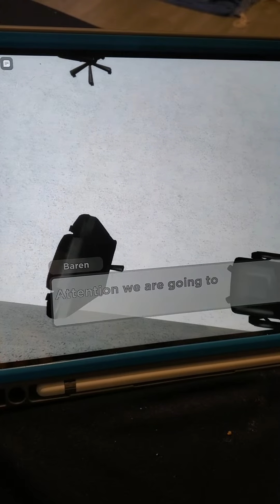All cut scenes